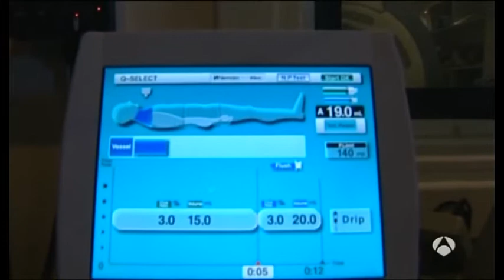mapa del cáncer españa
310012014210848